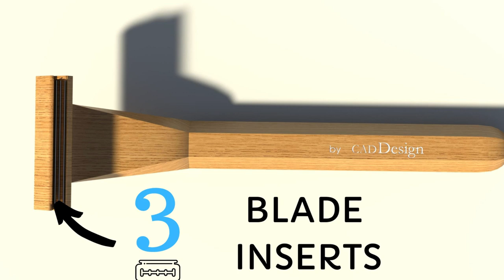A WOODEN RAZOR | Cad Design | Product Design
⚫It is non-disposable razor with ⁣ 3 regular blade inserts.⁣⁣⁣
⚫It is made of recycled oak ⁣ wood.⁣⁣⁣
⚫It is ecofriendly.⁣⁣⁣

Any views, concepts and ideas on this channel are personal and belong solely to CAD Design.  In case of any  violation,  CAD Design  is entitled to initiate  appropriate legal action.

Ⓒ 2019 by Cad Design (India).